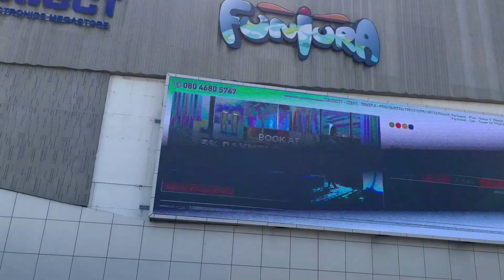New Year 2023 Outing 2 LULU Mall